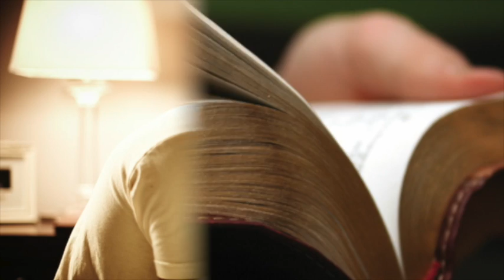Vida a prueba de Tormentas/Storm proof your life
Teaser of the series of August entitled Storm proof your life/ Teaser de la serie de mensajes del mes de Agosto titulada Vida a prueba de tormentas.